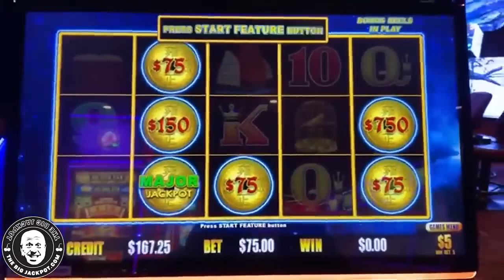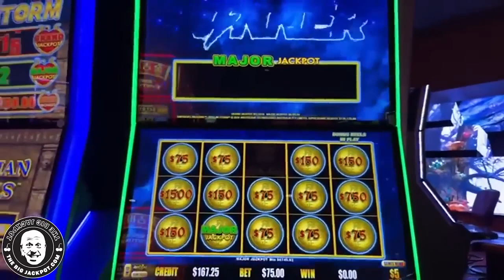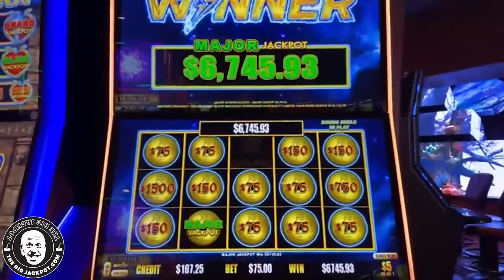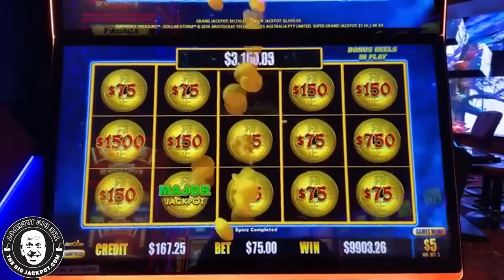MASSIVE DOLLAR STORM HANDPAY!💥 HIGH LIMIT MAJOR JACKPOT